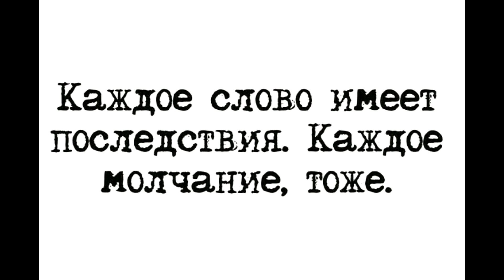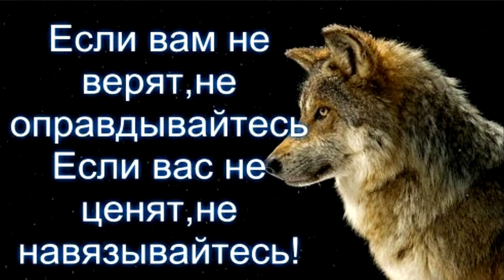ПРОГНОЗ на ОКТЯБРЬ 2023 с Инессой Гутерман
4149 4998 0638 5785 - евро
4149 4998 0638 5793 - доллар
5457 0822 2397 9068 Украина